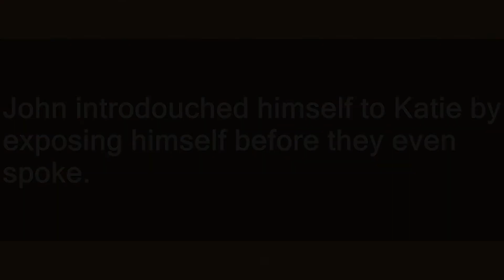introdouched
Slang flashcards: